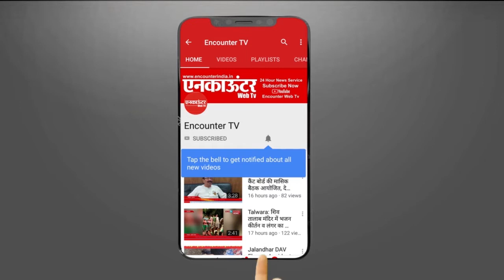Jalandhar_Cantt: केक काट कर मनाई गांधी जंयती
केक काट कर मनाई गांधी जंयती